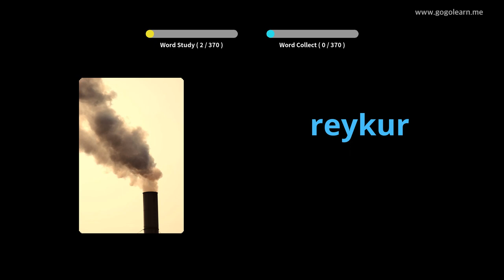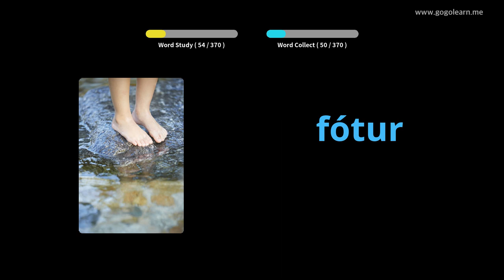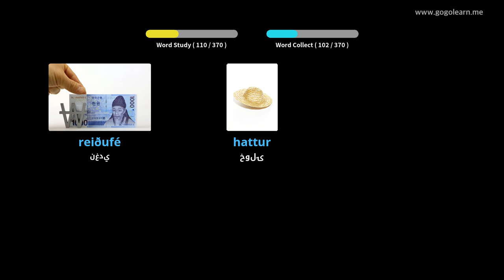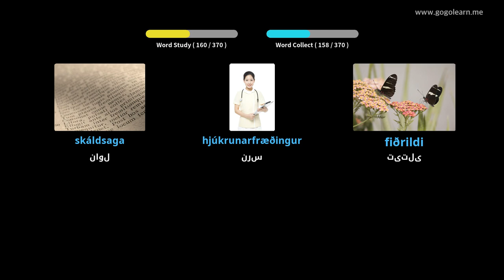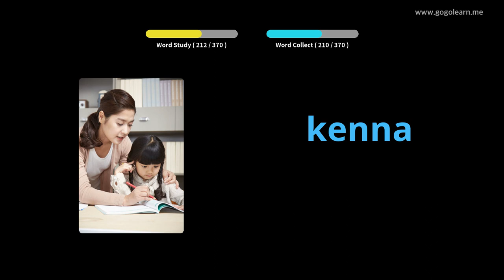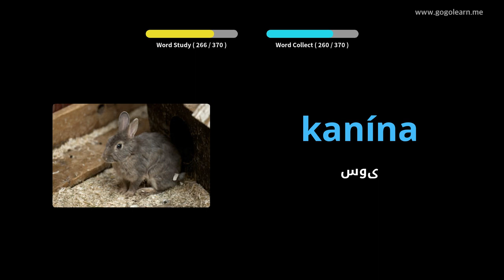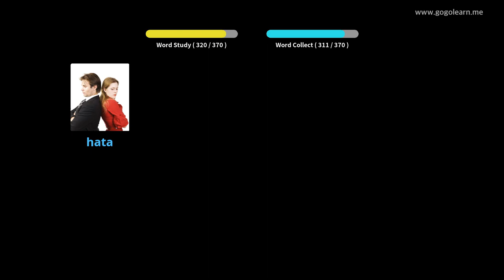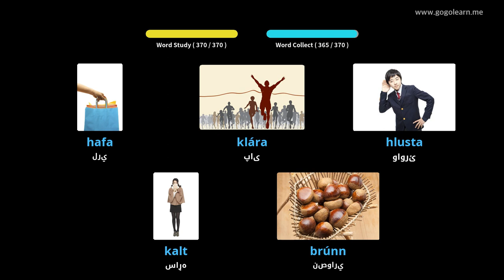د آیسلنډي ژبپوهنې لومړني ماشومان | Golearn